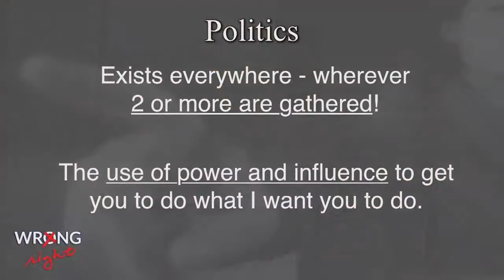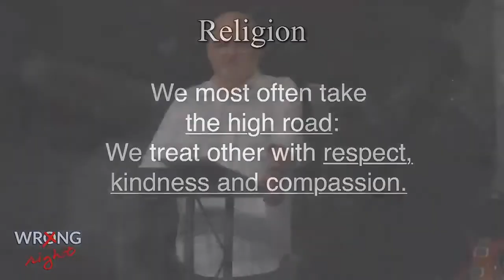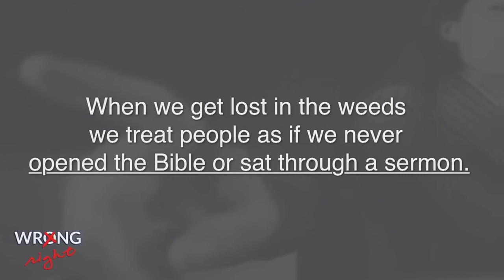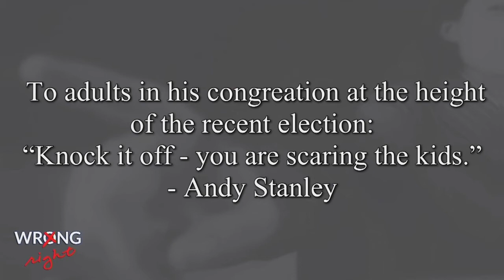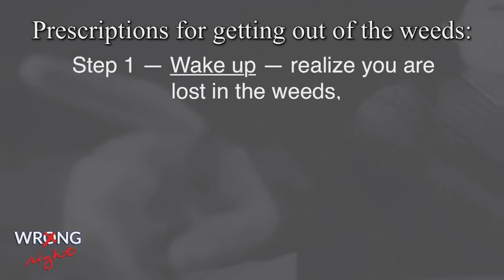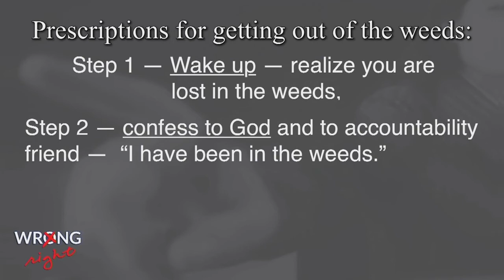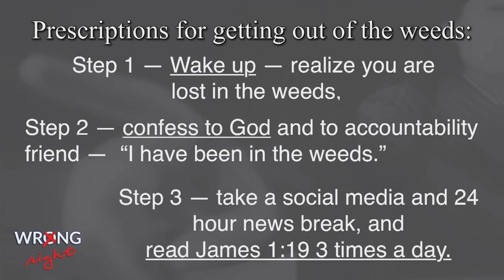When Politics Rule Us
Rev. Doug Meyer shares how we should live when it feels like politics rule us. Watch his sermon.